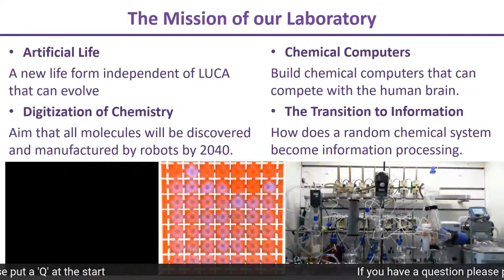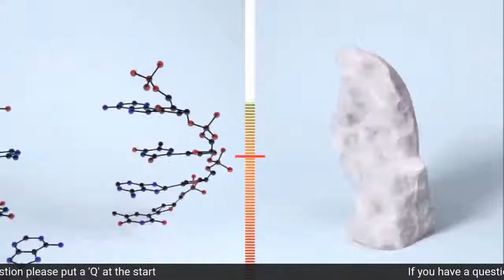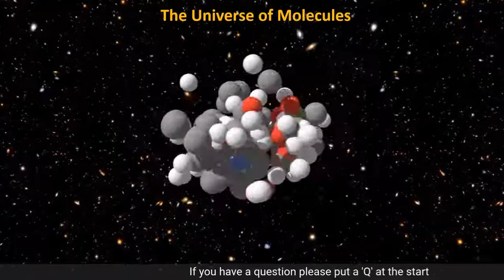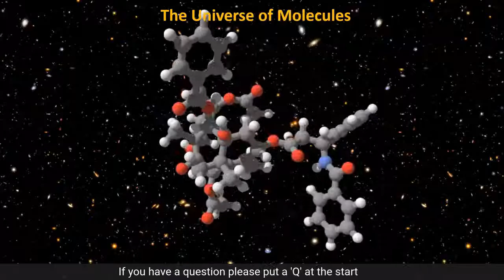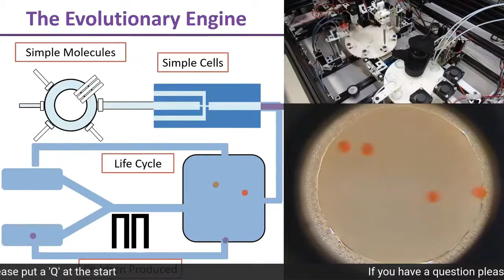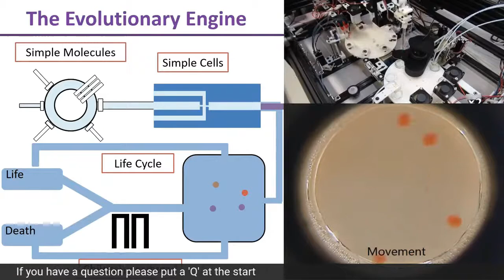Abiogenesis with Prof Lee Cronin of Glasgow University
Lee Cronin is leading the search to discover the origin of life. He is a very radical thinker as you will find out - watch the video!